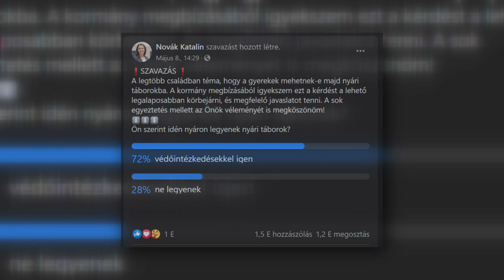Megtarthatóak a nyári táborok - Kölcsey Televízió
Szigorú biztonsági feltételek mellett megszervezhetőek a nyári napközis és bentlakásos táborok. A táborfigyelő.hu ügyvezetője szerint az elmúlt évekhez képest idén lényegesen kevesebb gyermek táborozhat, a kínálat csökkenése miatt azonban az árak emelkedhetnek.